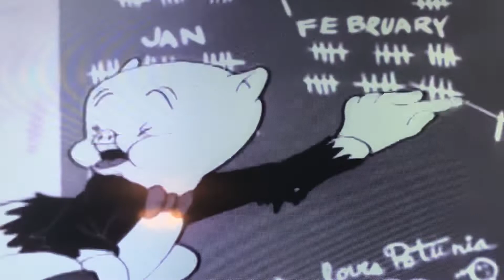Looney tunes plush